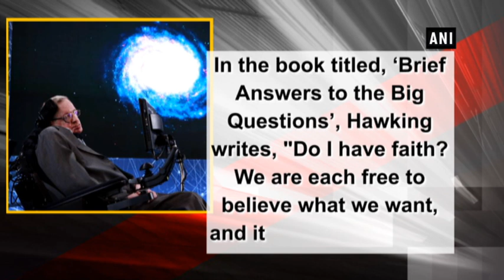Brief Answers to the Big Questions: "There's no God", Stephen Hawking in his final book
New Delhi, Oct 19 (ANI): The final book of late physicist Stephen Hawking was published on Tuesday, October 16, week and one of the most prominent explanations coming from the renowned personality is about God. In the book titled, 'Brief Answers to the Big Questions', Hawking writes, "Do I have faith? We are each free to believe what we want, and it's my view that the simplest explanation is that there is no God. No one created the universe, and no one directs our fate.